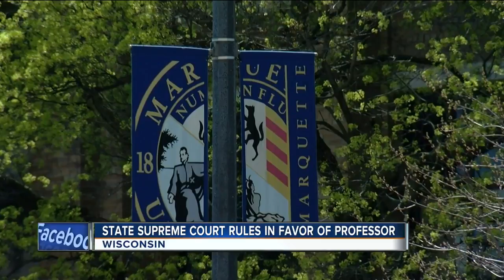Court rules in favor of Marquette professor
Professor John McAdams at Marquette University was fired for criticizing a student instructor in a blog discussion.